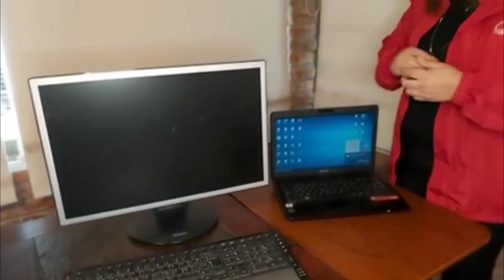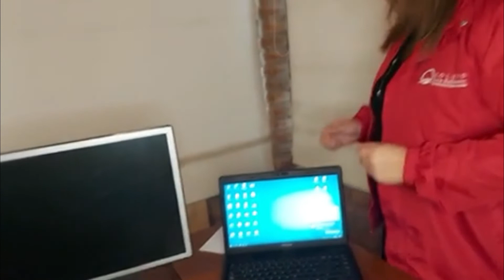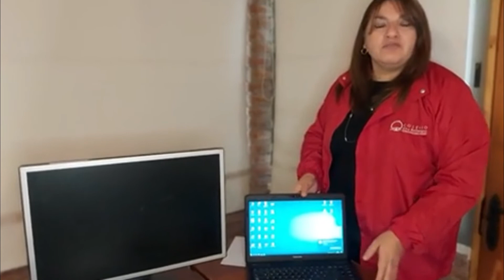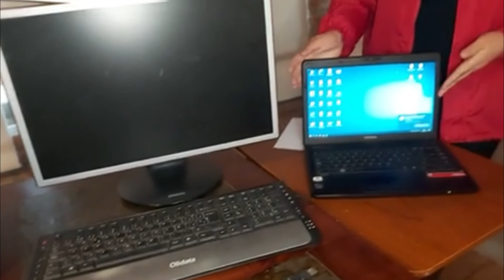Tecnología 1° Básico, 11 al 15 de Mayo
Clase de Tecnología 1° Básico, Profesora Patricia Castillo